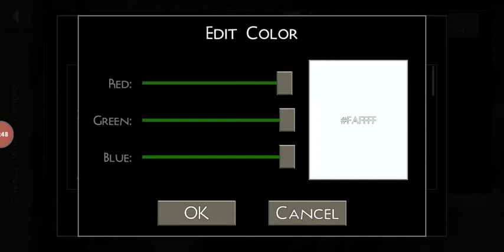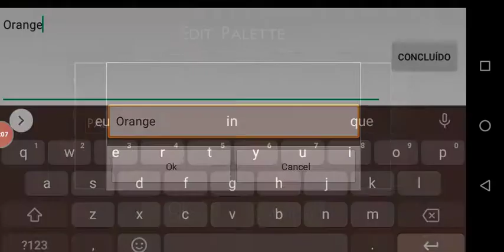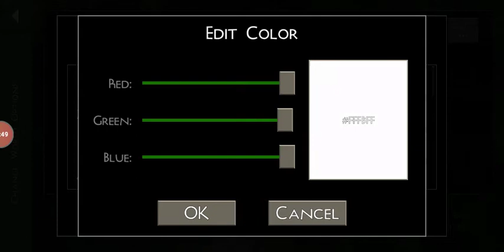SurvivalCraft 2: A PALETA DE CORES DO SURVIVALCRAFT!!!